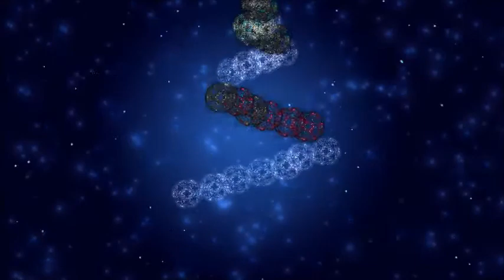Auld Lang Syne Jazz | Música Natalina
Fundo musical natalino. Espero que gostem. Desde já agradeço sua visita no canal.

Video by Pixabay
Legado de Artemis Inspirações e Natureza